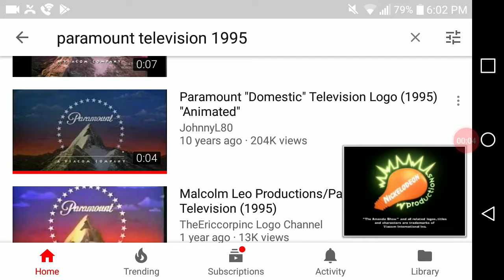Tollin/Robbins Productions / Nickelodeon / Paramount Television (2000)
What if you "The Amanda Show" in Paramount VHS in 2002.